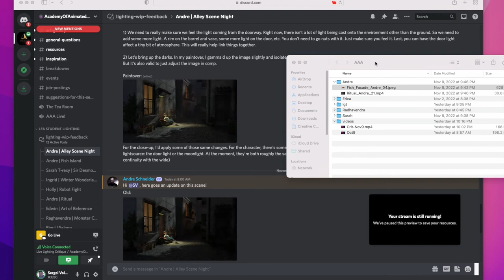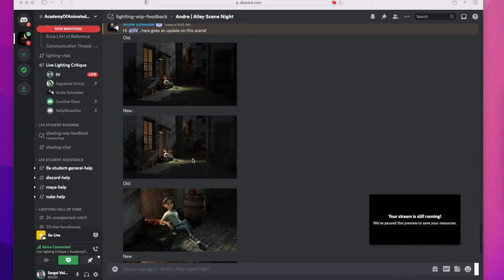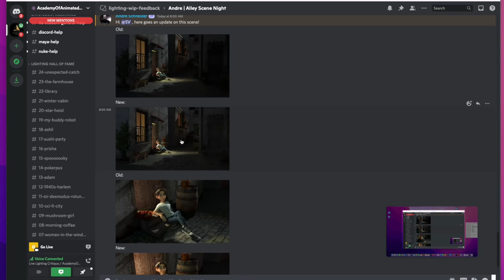Academy of Animated Art Lighting Critique with Sergei Volkov (Part 1) November 10, 2022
In this episode of Lighting Critique by Sergei Volkov, he'll break down three submissions by Andre Schneider, an animated video, and two images. Tune in and enjoy!

About the Academy of Animated Art
Created by Senior Lighting TDs Jasmine Katatikarn and Michael Tanzillo, the Academy of Animated Art offers a range of artist-focused 3D lighting courses that are geared toward everyone who wants to jumpstart their career in animated films.

Sign up for our Lighting Challenge and get instant access to high-quality assets! Start lighting and join our monthly lighting challenge.